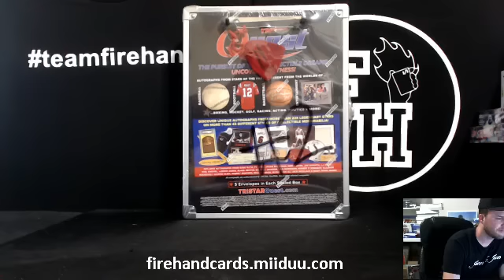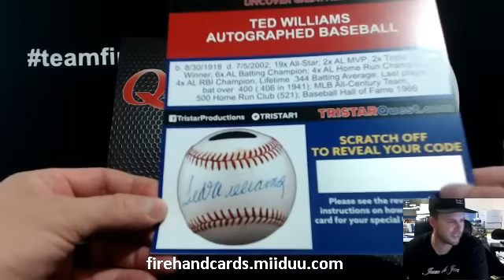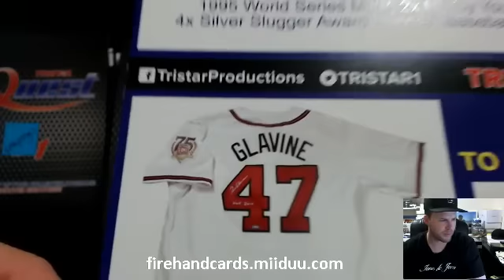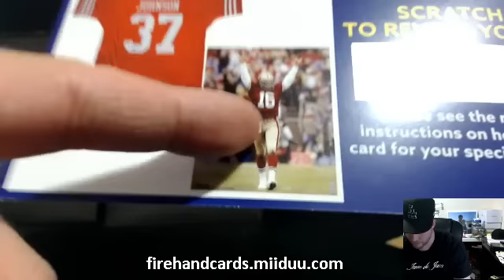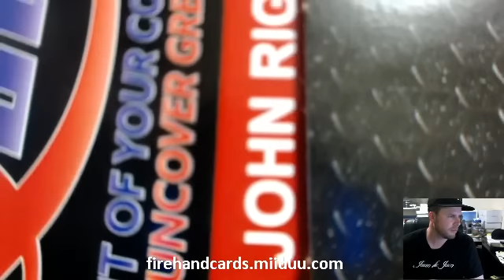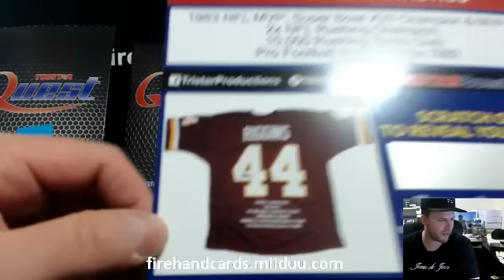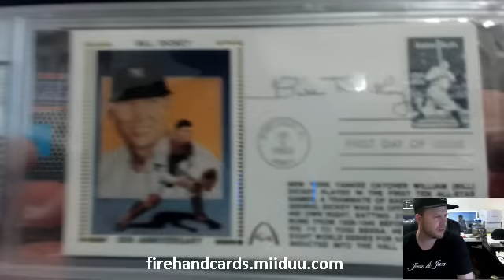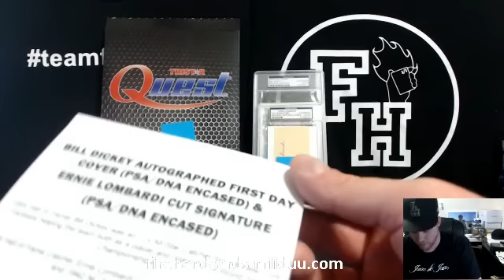Tristar Quest Random Sports/Letters Box Break #2 ~ 7/7/15